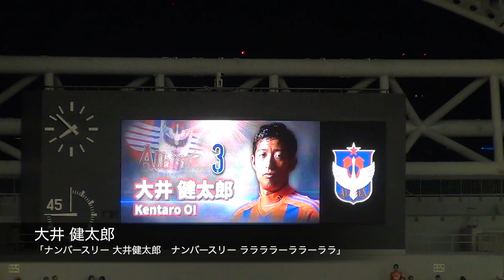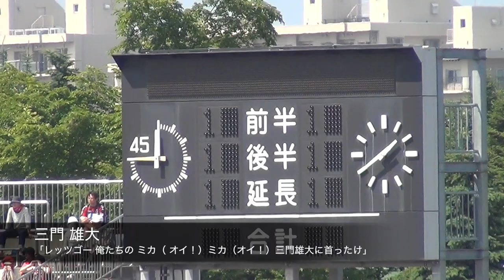アルビレックス新潟 選手チャント集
アルビレックス新潟の選手チャント（応援歌・コール）を集めた動画集VOL.6です。
前作から新たに山崎亮平、ブルーノ・ロペス、三門雄大、岡本英也、本間勲を追加しました。

選手リスト↓
00:00　指宿洋史
「オー　バモス　指宿　アリエ　アリエ　アリオ
　暴れろ　指宿　アリエ　アリエ　アリオ」

00:32　成岡翔
「さあ行こうぜ　成岡翔　俺たちの　成岡翔」

00:59　レオ・シルバ
 「レオーシルバー　レオーシルバー」

01:26　ホニ
「GO GO GO GO GO RONI GO GO GO GO GO RONI　 GO GO GO GO GO RONI GO」

01:42　大谷幸輝
「俺達の大谷幸輝アーレ 恐れも迷いも振り切って　俺達の大谷幸輝アーレ 奴らの行く手に立ち・はだ・かれ」

02:31　大井健太郎
「ナンバースリー 大井健太郎　ナンバースリー ララララーララーララ」

02:56　本間勲
「本間勲オーレ　本間勲　オーオー」

03:07　アラン・ミネイロ
「バモス　アラン・ミネイロー バモス　アラン・ミネイロー　 バモス　アラン・ミネイロー ラーララ　ララララー」

03:28　岡本英也
「ヒデゴール ヒデゴール オオ ヒデゴール ヒデゴール オッオー」

03:44　田中亜土夢
「レッツゴー田中 亜土夢　レッツゴー田中 亜土夢 レッツゴー田中 亜土夢　ゴールへ羽ばたけ」

04:15　ブルーノ・ロペス
「オーオー ゲットゴール ゴレアドール ブルーノロペス
　ラーラララララーラー(オイ×4)」

04:46　鈴木大輔
「オーオオオー　オオオー　大輔」

05:24　菊地直哉
「菊地直哉 俺の直哉 戦おうぜ 一緒に 菊地直哉 俺の直哉 共に行こう 君と」

05:36　ミシェウ
「オー ビバラ ミシェウ オー ビバラ ミシェウ オー ビバラ ミシェウ」

06:23　山崎亮平

06:30　三門雄大
「レッツゴー 俺たちの ミカ（ オイ！）ミカ（オイ！）三門雄大に首ったけ」

06:52　東口順昭（コール）
07:01　守田達弥
07:12　黒河貴矢
07:22　ソン・ジュフン

07:31　石川直樹
「オーオオー　石川直樹 オーオオー　石川直樹」